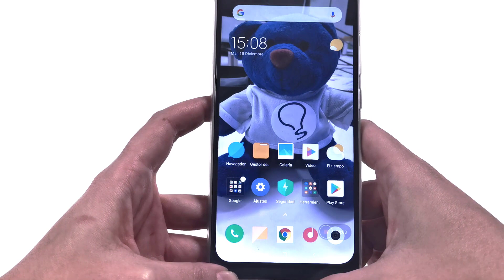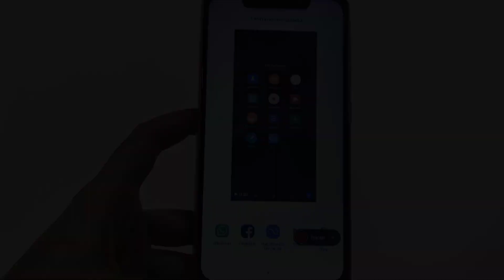Cómo grabar pantalla Pocophone F1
Videotutorial de Solvetic para saber cómo grabar la pantalla de Pocophone F1 sin descargar ninguna aplicación externa. 🔻